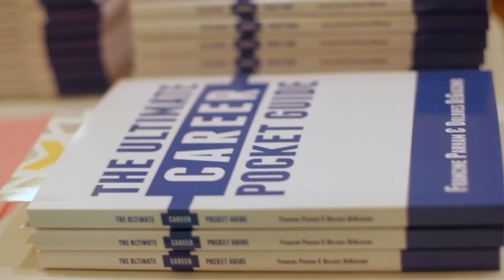The Career Navigator Promo 1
Francine Parham Promo video where She discusses her book "The Ultimate Career Pocket Guide" with a live panel